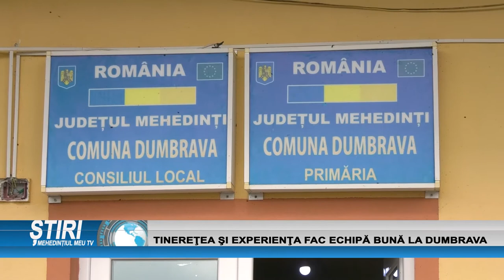TINEREŢEA ŞI EXPERIENŢA FAC ECHIPĂ BUNĂ LA DUMBRAVA